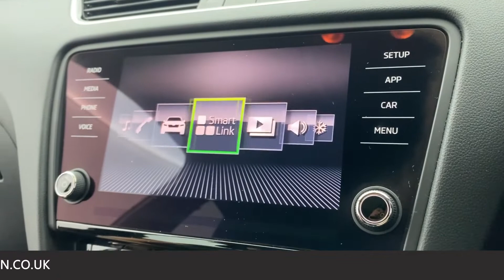2019 - SKODA OCTAVIA HATCH SE - GREY